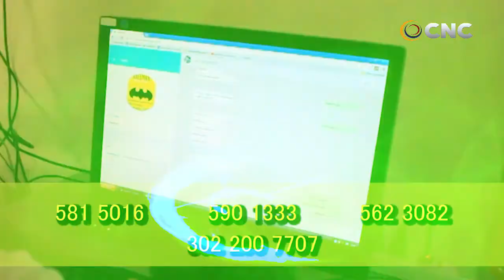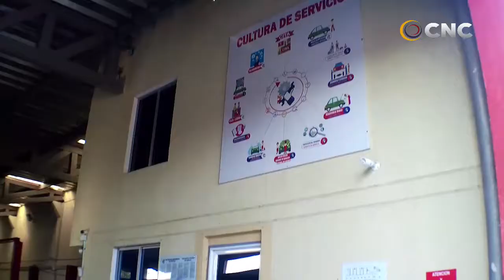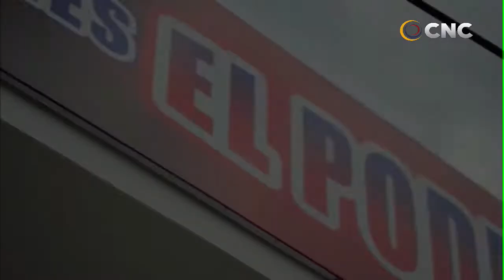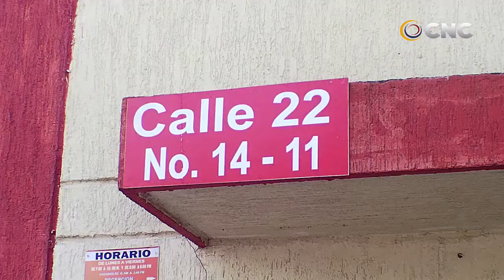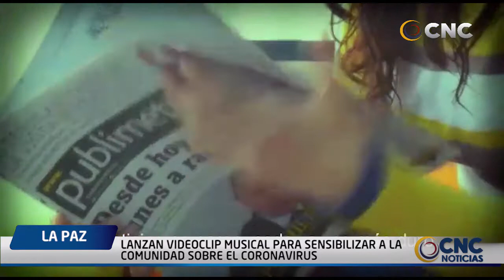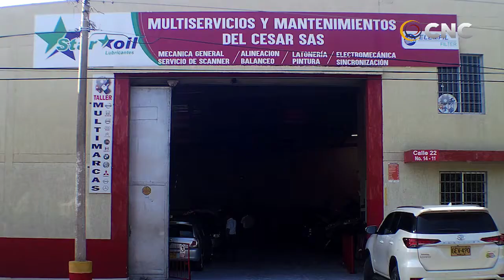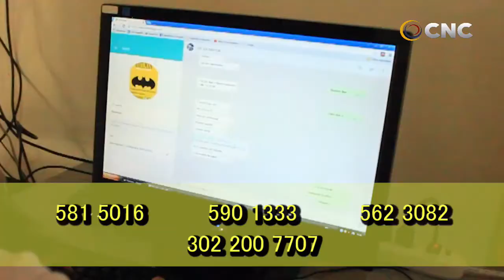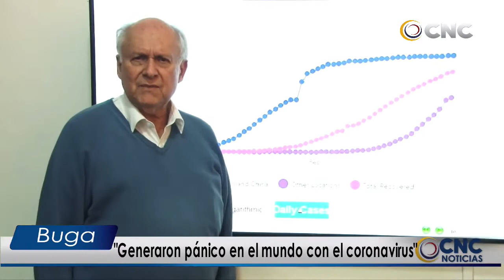CNC NOTICIAS VALLEDUPAR EMISIÓN CENTRAL 17 MARZO 2020